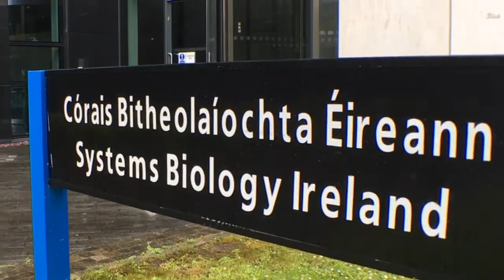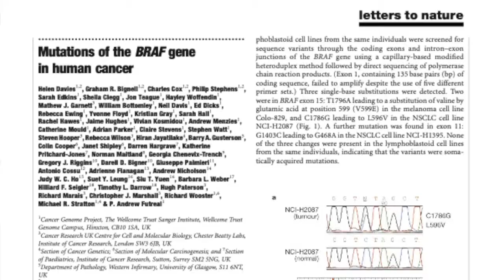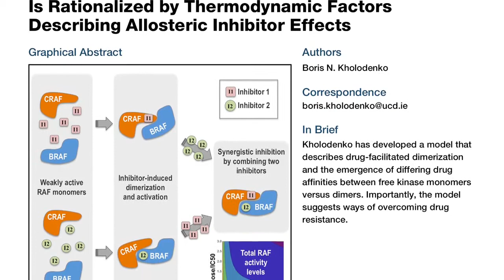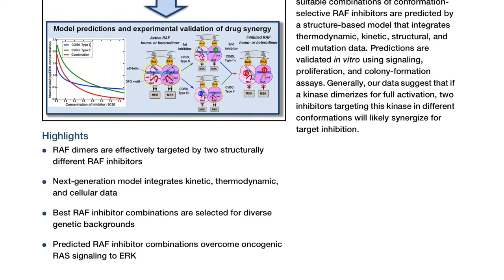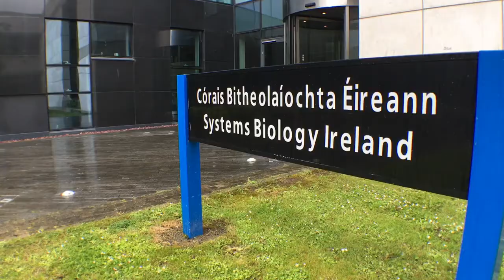Systems Biology Ireland 10th Anniversary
June 1, 2019, marks Systems Biology Ireland's 10th Anniversary. Hear our centre management and staff talk about where we've been and what's to come.

Filmed and Edited by Frank Kelly
Copyright Systems Biology Ireland 2019